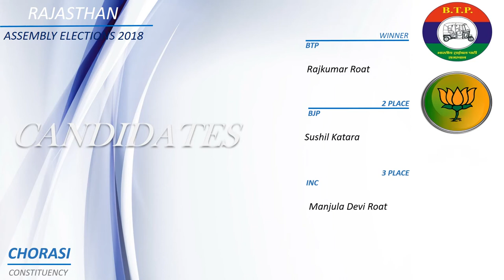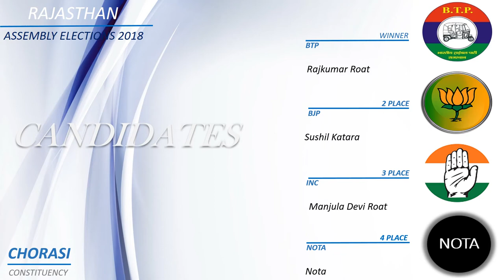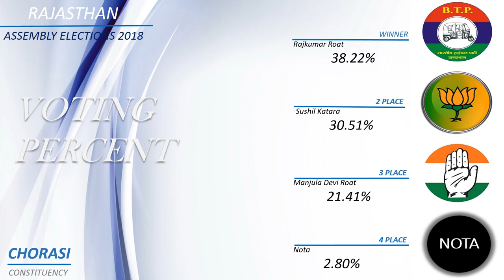CHORASI Assembly Constituency